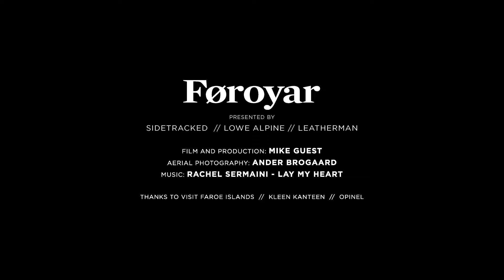Føroyar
There was nothing in front of them but a horizon, and everything behind them. In small wooden boats, the early explorers pushed off from a shore on the edge of Ireland or Scotland or Scandinavia, propelled to jump off the edge of the earth, into the unknown.

Film and Production: Mike Guest
Aerial Photography: Anders Brogaard

Kindly supported by Lowe Alpine & Leatherman
With thanks to Visit Faroe Islands, Kleen Kanteen & Opinel